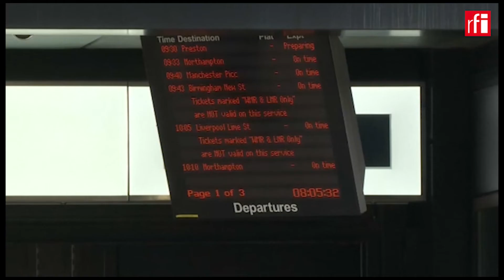Reino Unido enfrenta maior greve em 30 anos • RFI Brasil